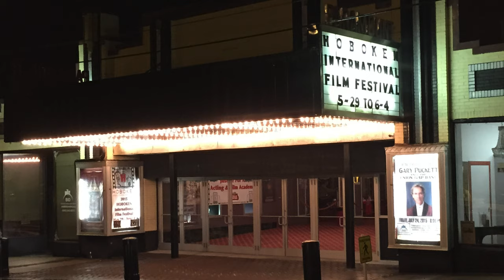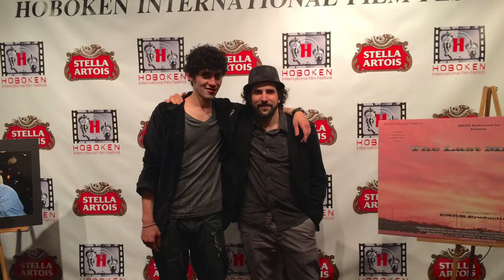The Party Bus | Mr. Bridgeside Vlog #6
In 2015, Mr. Bridgeside's first pilot, "Work in Progress" was an official selection in the Hoboken International Film Festival. To celebrate, Paul rented a party bus to go to the screening.  In what can only be described as a night that could only happen when Mr. Bridgeside is involved, hear the story of the party bus.

To learn more and meet the Bridgeside Family go to gobridgeside.com